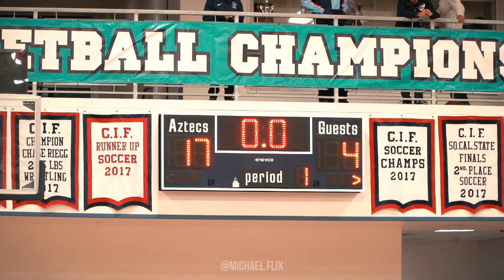La Jolla Country Day vs. Carlsbad High School - San Diego Division 1 Championship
Freshman Jake Hall leads the Carlsbad Lancers against La Jolla Country Day for the San Diego Section CIF Division 1 championship